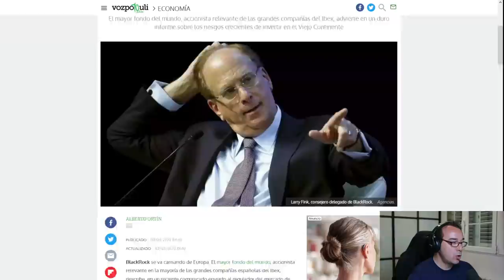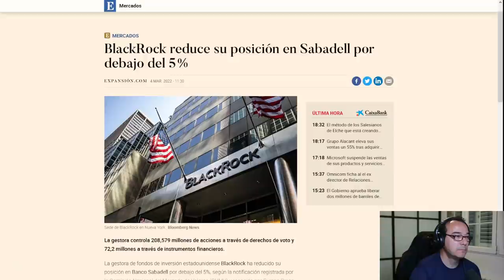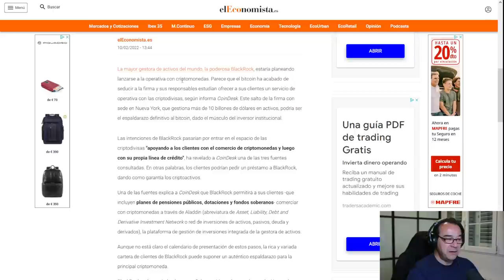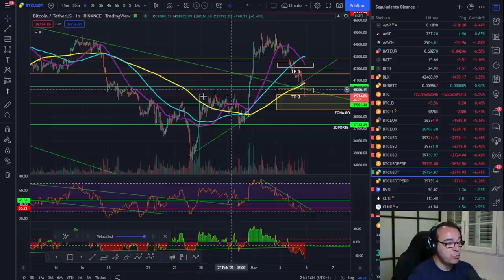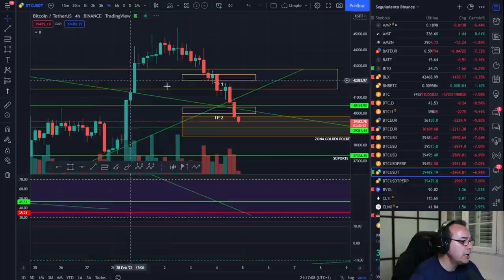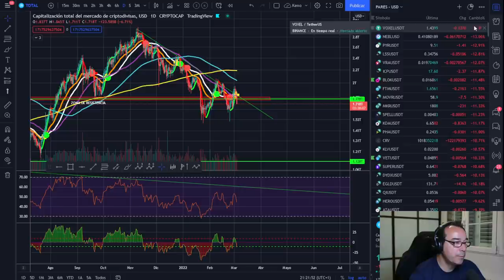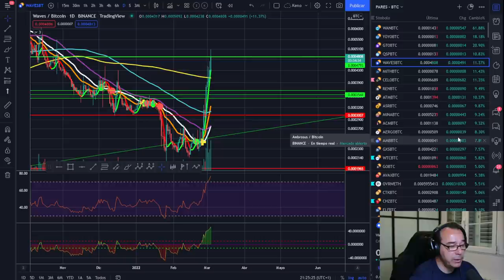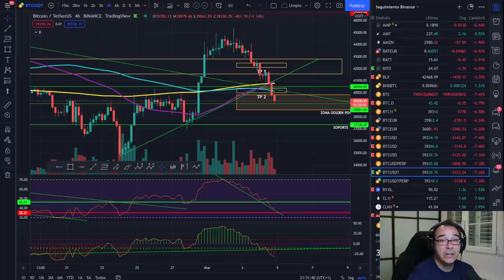🚀 BITCOIN🤢🤢🤢 ¡DESINVERSIÓN!🥵🥵🥵¡LA REALIDAD DEL MERCADO!💵💵💵 🥇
BITCOIN🤢🤢🤢 ¡DES-INVERSIÓN!🥵🥵🥵¡LA REALIDAD DEL MERCADO!💵💵💵

LECTURAS RECOMENDADAS:
EL MEJOR SOBRE BITCOIN Y BLOCKCHAIN FÁCIL DE ENTENDER: